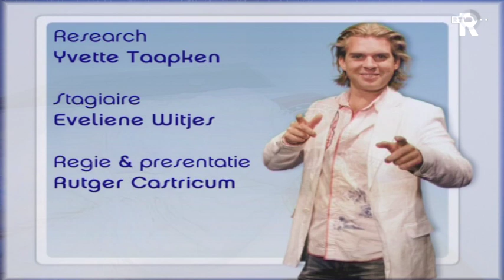Rutger Leert Stappen 2: Gabbers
Hak hak in je trainingspak pak...